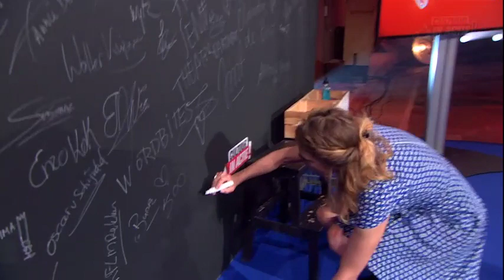Mees Muziek - Cultuur in Actie!